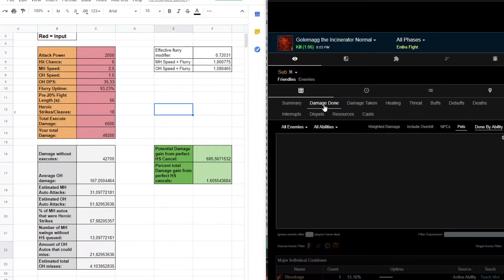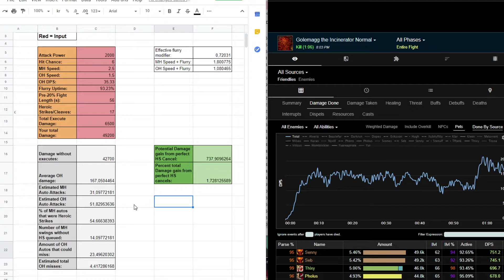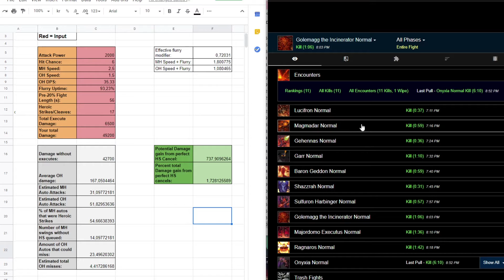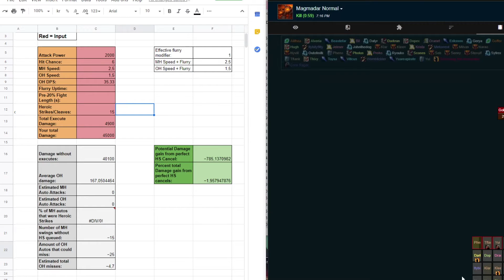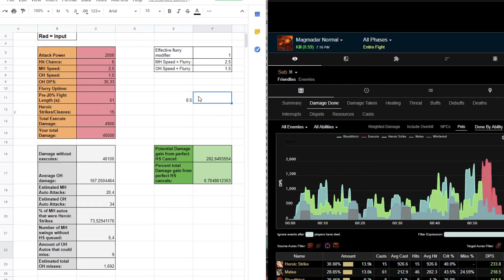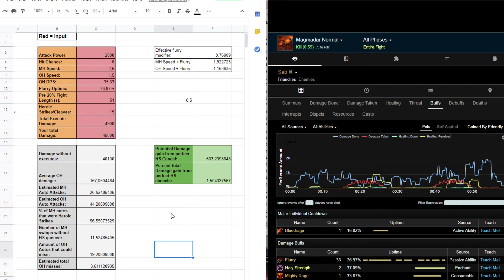Classic WoW - Is Heroic Strike Cancelling Worth it?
Tried to demonstrate why I think what I think on this subject to the best of my ability. Again, the numbers in the spreadsheet are a bit off, it was made pretty quickly. Missing stuff like rage calculations and I know the total damage is a bit off since i didn't remove the theoretical autos I'd get during the execute phase (whoops), and also obvious shit like i didn't actually input the attack table with glances and whatnot. But I don't believe that the difference from adding that stuff in would change the way I feel about it one way or another. Cancelling is a very minor increase for a very big cost compared to just using HS normally when you're buffed.